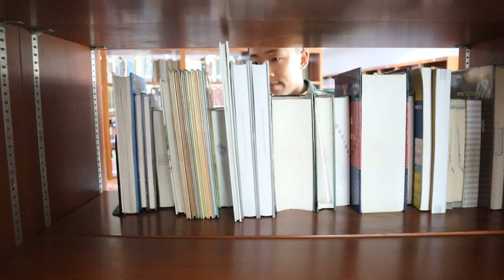Campus Tour at Asia-Pacific International University(APIU)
Asia-PacificInternationalUniversity
Before you study at Asia-Pacific international university(APIU), watch it out to know about the campus.